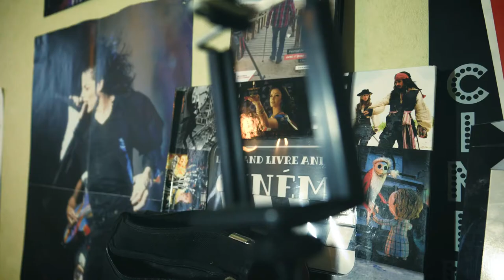Unboxing Gaming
Bon Visionnage 👀